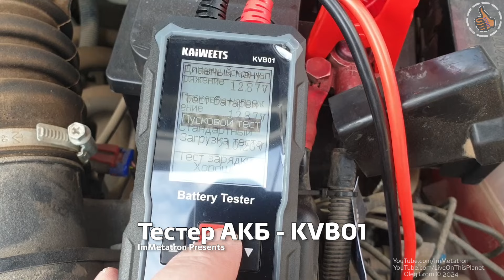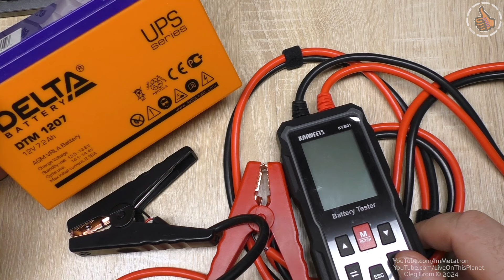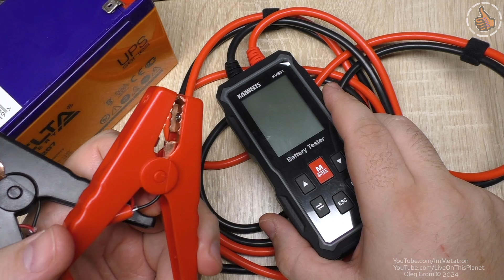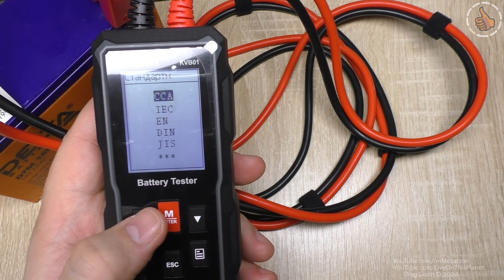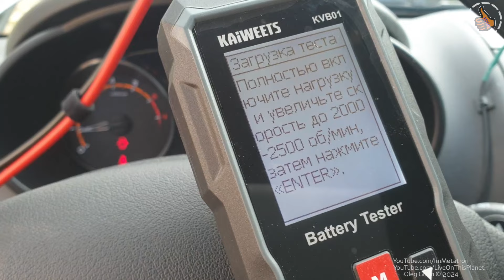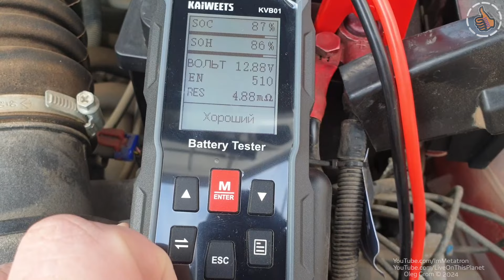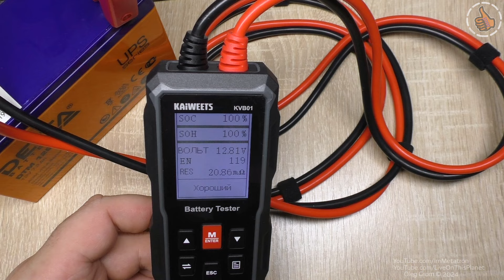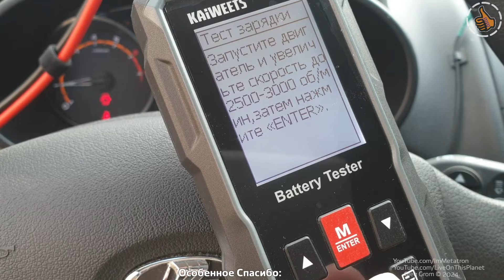KVB01 Kaiweets - Тестер Аккумуляторов (SLI/AGM/VRLA/GEL/SLA)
Универсальный тестер батарей, в основном в автомобилях, катерах и т.п. умеет почти всё в распространённых аккумуляторов для техники,(SLI/AGM/VRLA/GEL/SLA) кроме лития разве что и никеля, в общем и 12 вольт и 24 вольта тоже.
Нагрузочный тест, Тест акб, тест заряда акб и т.д. Используются провода с двумя проводниками в каждом. Показывает внутренее сопротивление, SOC, SOH и т.д.

Тайминг
00:00 - Начало